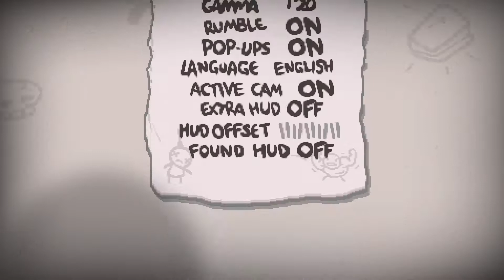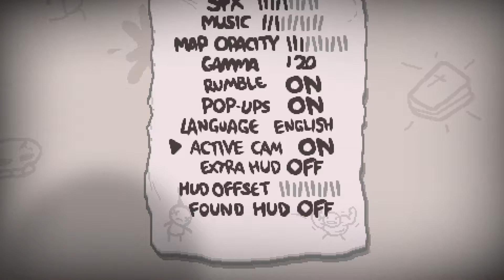#23 The Binding of Isaac: Afterbirth+ Gameplay - Playing every Nintendo Switch game ever!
I played through a couple of times, although I didn't get all the way through, I died a few times...

The levels randomly generated, so I did a couple of bosses here and there, died, and tried again.

I will always link to my new videos here, and post other interesting Nintendo and gaming post:

I link to my new videos here also =D

Tell me how i'm doing, is it good, is it bad? I don't mind!